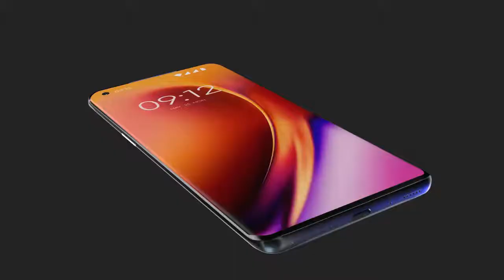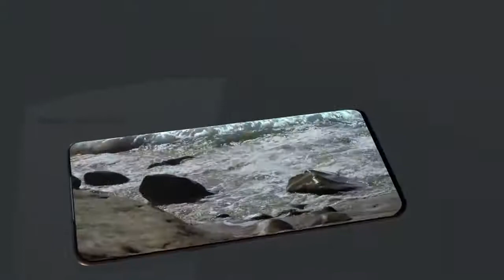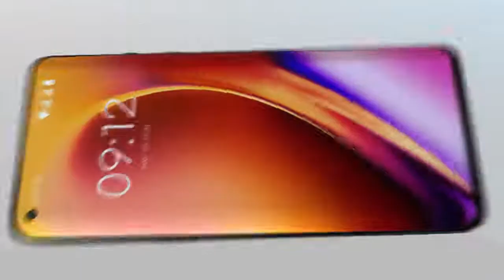OnePlus 8 2020 Official trailer concept design introduction l Tech Shockin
Features of  OnePlus 8 :-
OnePlus 8 ...concept by tech shockin
OnePlus 8 price in India is expected to be Rs.8GB - 128GB  55999
10GB - 256GB 57999
OnePlus 8 Expected to be launched on jan 2020. This is 8GB RAM / 128 GB internal storage variant of OnePlus which is expected to available in Black, white & blue.
After a huge success of OnePlus phones in the last 3 years with the success wave riding on OnePlus 7t pro to  OnePlus 7t and now to the OnePlus 6t . The primary reason of success of OnePlus Phones has been competitive pricing with the best specification. For OnePlus 7 pro, we expect the same and that OnePlus  would keep the pricing very competitive. With a need for higher speed,  more storage space, We expect OnePlus  8 to be launched in India with 3 variants catering to the audience who look to spend under 55k.

also known as OnePlus 8 (2020)
 display having a resolution of 1440 x 3120pixels 21:9 ratio (~616 ppi density). The screen is also protected by a Corning Gorilla Glass 6.The phone is available with 128/256/ GB Maybe Another one is 512 GB of internal storage.
The OnePlus 8 successor
The OnePlus 8 flaunts a OnePlus 8t ” OLED display 6.7 inches  qHD+ (11440 x 3120pixels)  OLED display that is protected with Corning Gorilla Glass 6. The handset is  covered with metal and glass.
Snapdragon 855+ is the recently launched mobile platform processor from Qualcomm and holds the maximum priority to be seen in the OnePlus 8 Qualcomm explains this 855+ as a platform that brings in premium features for the new tier of smartphones and is very well designed to support next-generation artificial intelligence(AI) technology along with superior performance.
We expect OnePlus 8 to feature 40MP + 13MP + 8MP Triple rear camera with the aperture to further go down at f/1.5 front camera 32MP